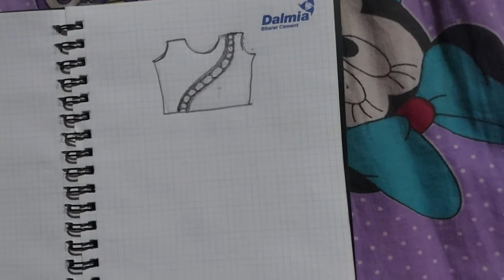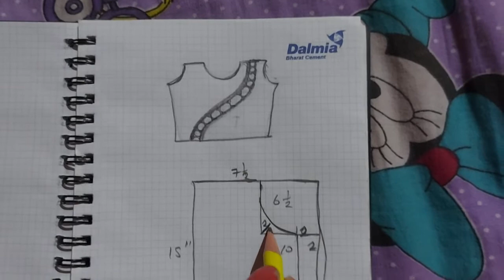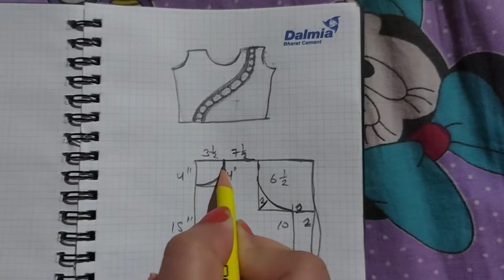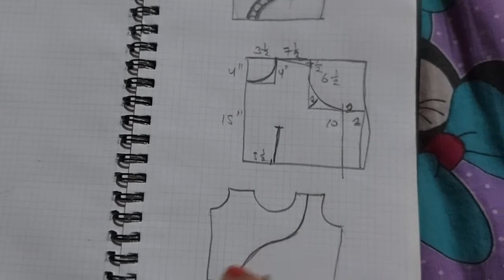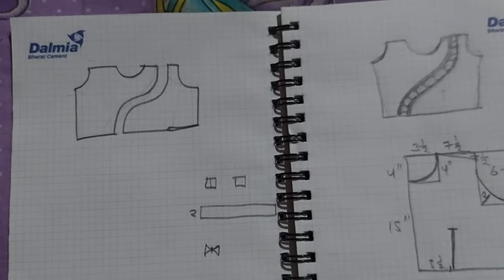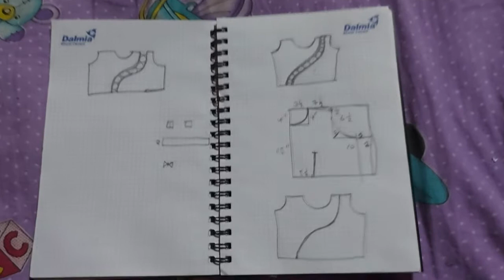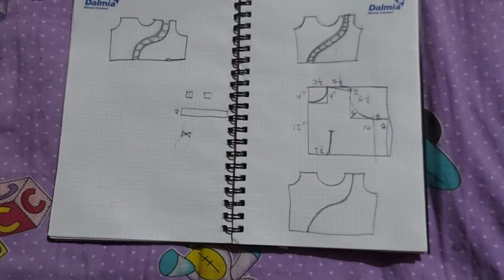silai corse/New Blouse design cutting and stitching step by step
new model stylest blouse design